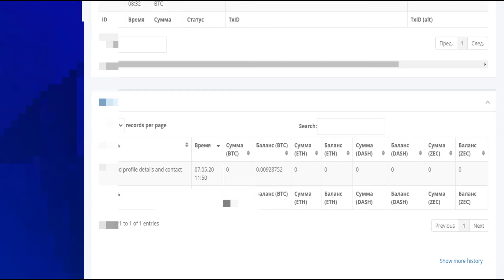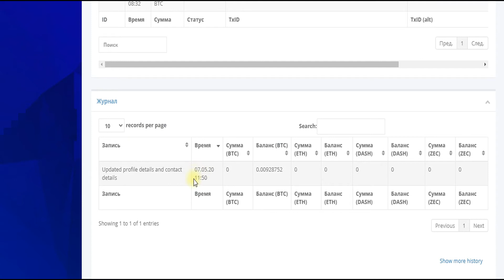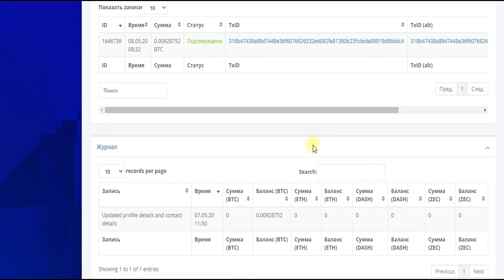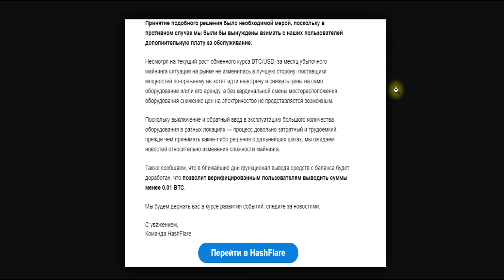Как вывести деньги из HashFlare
Советы о том, как вывести "зависшие"  средства из сервиса облачного майнинга HashFlare...